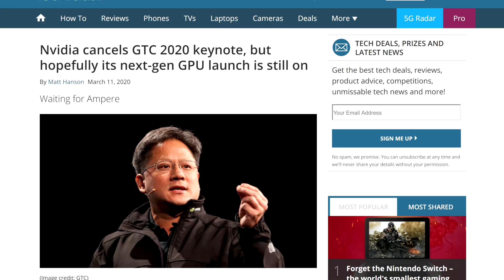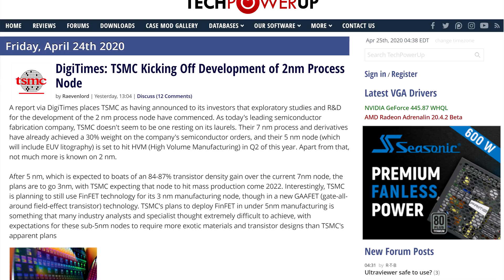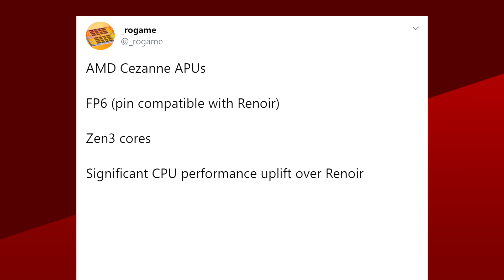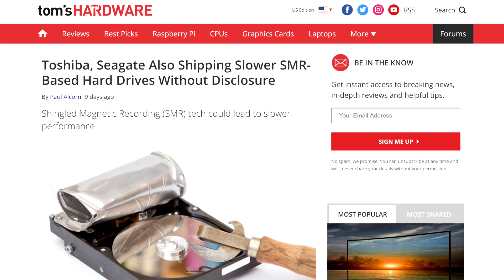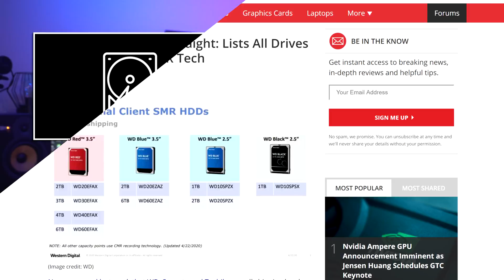GET AMPED! Nvidia To Reveal Ampere Soon!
Let’s get started with Nvidia. After the cancellation of GTC in march because of CXXXX, the company has finally rescheduled it, and it’s pretty soon! In a press release posted yesterday, the company announced that GTC will happen on May 14th! It’s going to be a live event on Nvidia’s youtube channel. Jensen wants us to “ Get Amped for Latest Platform Breakthroughs in AI, Deep Learning, Autonomous Vehicles, Robotics, and Professional Graphics”

GET AMPED! If that’s not a hint at what’s coming I dont know what is. So we’ll probably see Ampere GPU’s although like most releases it will probably just be a couple of new Quadro cards, maybe a titan, since they usually announce these before mainstream consumer cards. So get amped.

TODAY'S DOSE OF TECH NEWS SOURCES